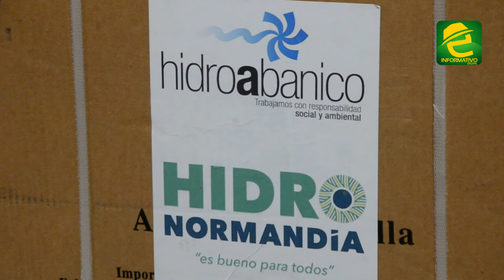Hidroabanico e Hidronormandía entregaron insumos para apoyar a Plan de Vacunación en Morona Santiago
[ATENCIÓN] IMPORTANTE: MoronaSantiago, las empresas Hidroabanico e Hidronormandía entregaron 80.370 insumos para apoyar el Plan de Vacunación en la provincia.